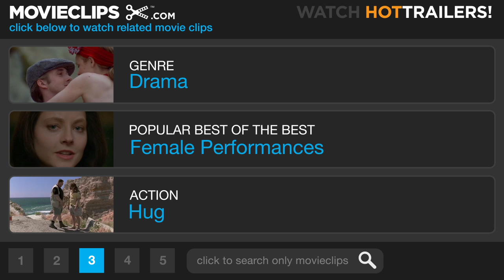The Cider House Rules (10/10) Movie CLIP - Homer Returns (1999) HD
CLIP DESCRIPTION:
Homer (Tobey Maguire) returns to the orphanage and is welcomed with open arms.

FILM DESCRIPTION:
John Irving scripted this screen adaptation of his 1985 novel. Set during World War II, The Cider House Rules concerns Homer Wells (Tobey Maguire), an orphan who spent most of his childhood at the St. Cloud Orphanage in rural Maine, where he grew up under the strong but affectionate care of Dr. Wilbur Larch (Michael Caine). Larch has passed along his medical education to Homer, and the young man helps the doctor care for abandoned children and the newborn babies of unwed mothers; however, Homer refuses to assist Larch with the illegal abortions that he performs on the side; Homer has moral objections to abortion, while Larch believes in the rights of the individual and sees it as his duty to keep women in need away from dangerous incompetents. Wally Worthington (Paul Rudd), an air-force pilot, brings his girlfriend Candy (Charlize Theron) to St. Cloud for an abortion, and Homer decides to go with them when they leave, hoping to see the world; however, the three end up going no further than the state line, where Wally's mother (Kate Nelligan) runs an apple orchard and cider mill, and Candy's family traps lobsters. When Wally ships off to battle, Homer grows closer to Candy, and the two fall in love. But their idyllic life at the cider mill is interrupted when Rose Rose (Erykah Badu), a field worker at the orchard, becomes pregnant and her father, cider-house foreman Mr. Rose (Delroy Lindo), turns out to be the father of her unborn child. This news coupled with the death of Dr. Larch, forces Homer to take a long look at both his moral principles and his future. Rapper Heavy D appears in the supporting cast as Peaches.

CREDITS:
Cast: Tobey Maguire, Jane Alexander, Kathy Baker, Kieran Culkin, Heavy D, Paz de la Huerta
Producers: Alan C. Blomquist, Bobby Cohen, Richard N. Gladstein, Leslie Holleran, Michele Platt, Meryl Poster, Bob Weinstein, Harvey Weinstein, Lila Yacoub
Screenwriter: John Irving